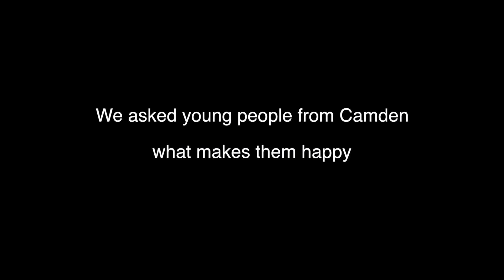HAPPY MINDS - WHAT MAKES YOU HAPPY? | Fitzrovia Youth in Action | Somerstown Youth Centre